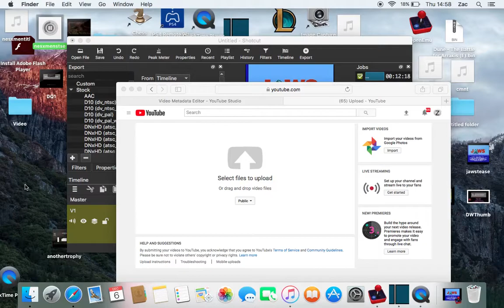Harvest Moon Snes zziggarot plays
I had some trouble with the editing of this one, my video editing software keeps freezing. It's going to be easier to upload it now and then maybe upload a newer version once I iron out the kinks.